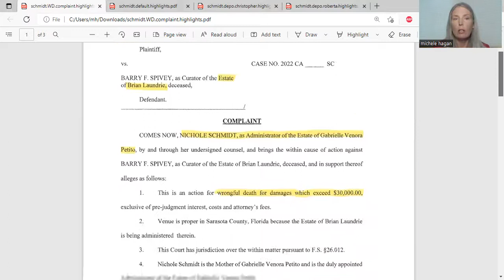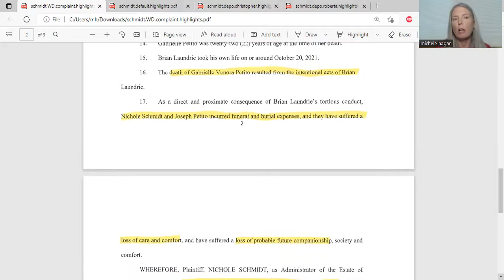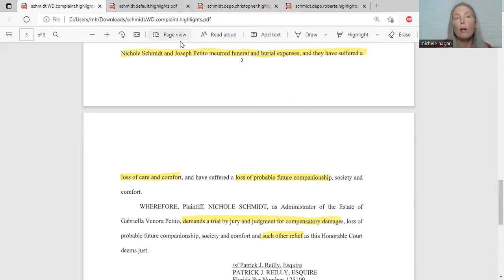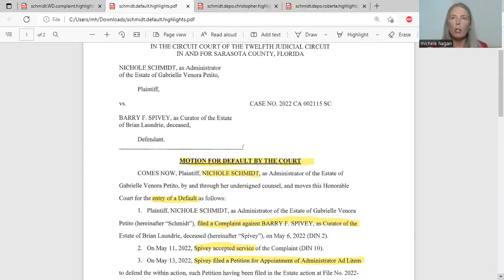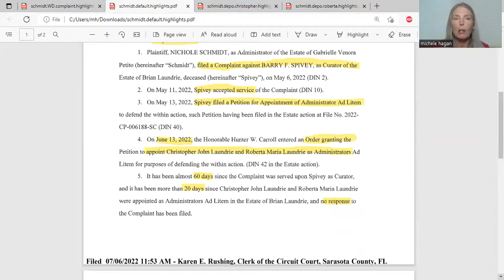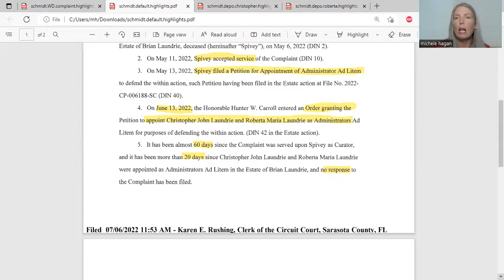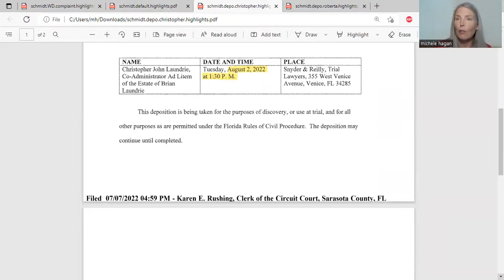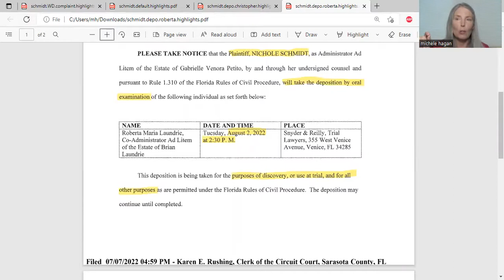Will Brian Laundries Parents Get Deposed by Gabby Petito's Mom & Invoke 5th Amendment?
Will Laundries show for deposition? Will Laundries invoke 5th amendment? Will a default motion be granted in wrongful death claim? Gabby Petito's mom, Nichole Schmidt, suing Brian Laundries estate for wrongful death damages in death of her daughter Gabby Petito. Christopher Laundrie and Roberta Laundrie have been appointed as Administrators of Brian Laundries estate for purposes of defending this lawsuit. Nichole Schmidt has filed default motion given no response from Laundries. Default motion to be heard July 19, 2022 and more with Legal Analyst & Attorney Michele Hagan.

How much time do you think Holmes could face?

This video is for educational & informational purposes. What's your analysis! This video is simply my opinion.